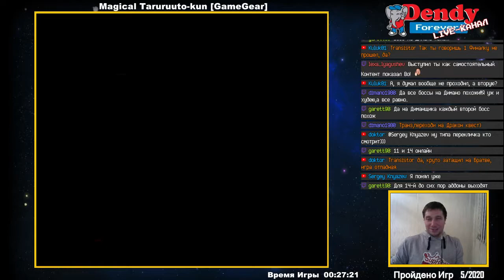[6/2020] Magical Taruruuto-kun (GameGear)